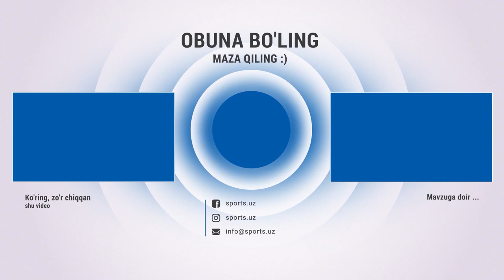Миразизбек Мирзаҳалилов: Рингда кимни қўли кўтарилса, ўша чемпион бўлади, хатоларим устида ишлайман